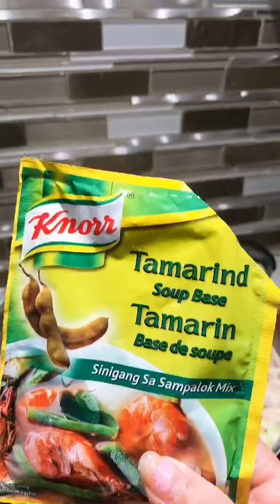Ilocano sinigang old fashion recipe